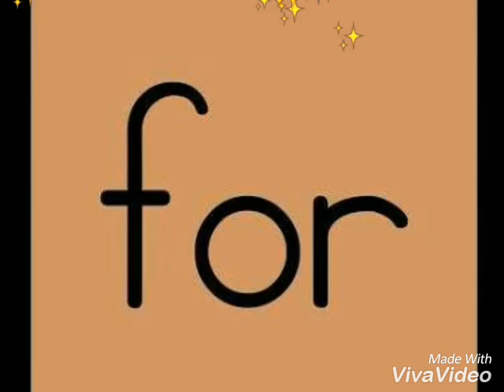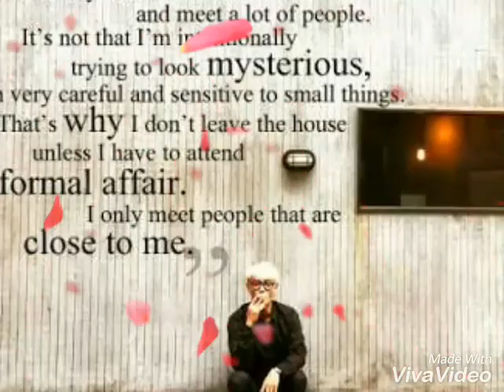SEND OFF FOR BIG BANG T.O.P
Choi Seung Hyun oppa if one day you will be able to watch this video, I hope that you will like it.

From the bottom of my heart, Thank you and see you when I see you again. Just take care of yourself and have fun with this new experience and for serving your nation.

사랑해 😘❤👋